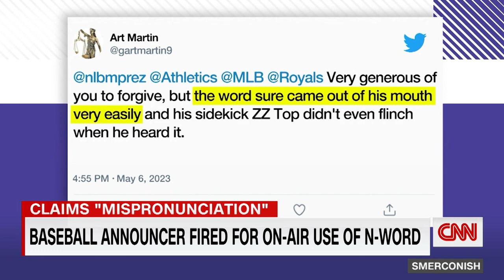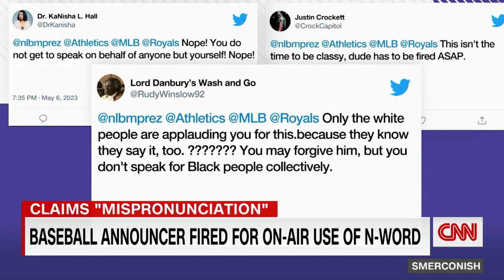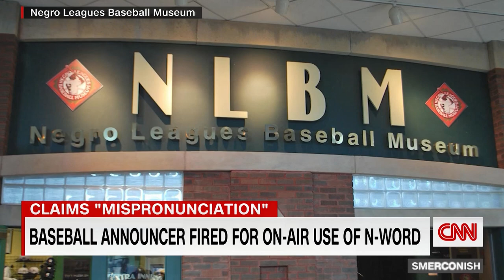Oakland A's baseball announcer fired for use of N-word on air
Oakland A's announcer Glen Kuiper was fired after he used a racial slur during a pregame show. Kuiper said in a statement, "I sincerely apologize...It was a terrible but honest mispronunciation, and I take full responsibility." CNN's Michael Smerconish speaks to the President of the Negro Baseball Leagues Museum, Bob Kendrick.